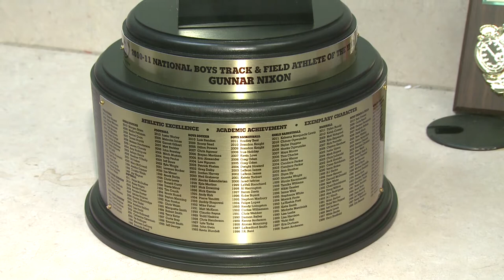Gunnar Nixon Feature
feature video on track star Gunnar Nixon from Edmond Santa Fe High school